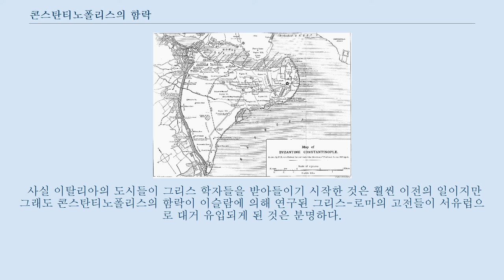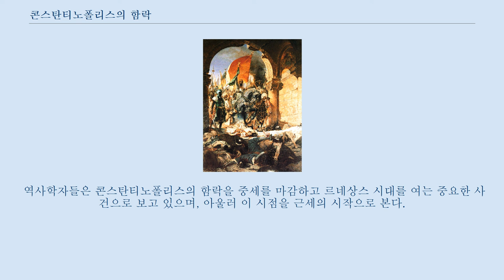콘스탄티노폴리스의 함락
이 문서는 1453년에 벌어졌던 전투에 관한 것입니다.
 같은 곳에서 벌어졌던 다른 전투에 대해서는 콘스탄티노폴리스 공방전 문서를 참고하십시오. 콘스탄티노폴리스의 함락은 1453년 5월 29일 동로마 제국의 수도인 콘스탄티노폴리스가 오스만 제국에게 점령당한 사건을 말한다.
 이 사건으로 천년이 넘는 세월동안 존재해왔던 동로마 제국은 종말을 고하게 되고 오스만 제국의 동지중해 및 발칸 반도로의 진출과 지배권 확보에 중요한 역할을 하게 되었다.
 또한 문화적으로 동로마 제국의 그리스 고전학 연구 학자들이 대거 서유럽으로 망명하고 결국 서유럽의 르네상스를 일으키는 계기가 되었다.
 대략 1,100년 동안 존재했던 동로마 제국의 역사에서 콘스탄티노폴리스는 몇 차례 침략을 당했지만 완전히 정복된 것은 단 한 번뿐이었는데 그것은 1204년 제4차 십자군 원정 때였다.
 십자군은 처음부터 동로마 제국을 정복할 의도를 가지고 침공한 것이 아니어서 불안정한 라틴 제국이 콘스탄티노폴리스에 짧은 기간 동안 세워졌다.
 동로마 제국은 니카이아 제국, 에페이로스 공국, 트라페주스 제국 등 몇 개의 계승국가로 쪼개어졌다.
 콘스탄티노폴리스의 지도 그리스 국가들은 연합군을 이루어 라틴 점령 국가에 대항했으나 사실상 그들은 동로마 제국의 계승을 놓고 서로 경쟁관계에 있었다.
 1261년 마침내 니카이아 제국이 처음으로 라틴인들로부터 콘스탄티노폴리스를 재탈환했다.
 그 이후 2세기 동안 세력이 대폭 약화된 동로마 제국은 라틴인들, 세르비아인들, 불가리아인들, 특히 가장 중요하게는 오스만 제국으로부터 끊임없는 위협에 직면해야 했다.
 1453년 당시 제국의 영토라고는 고작 콘스탄티노폴리스 도시 그 자체, 미스트라스 요새를 중심으로 한 펠로폰네소스 일부, 제4차 십자군원정 이후 흑해연안에서 살아남은 완전독립 계승국인 트라페주스 제국뿐이었다.
 오스만 제국의 술탄 바예지드 1세는 보스포루스 해협의 아시아쪽에 거대한 요새, 아나돌루 히사르를 세웠는데, 그의 증손자인 술탄 메메드 2세는 콘스탄티노폴리스 성벽 바깥, 즉 유럽 쪽 해협에 두 번째 요새를 세운다.
 이것은 해협에 대한 오스만 제국의 지배를 공고히 하려는 의도에서였다.
 특히 이 새로운 요새는 흑해 연안의 제노바 식민지에서 이 도시로 접근하려는 것을 차단할 능력을 갖추고 있었고 이렇듯 해협의 양쪽에 거대한 요새를 세운 술탄의 전략적 의도는 두말 할 것도 없이 바로 콘스탄티노폴리스에 대한 위협이었다.
 콘스탄티노폴리스는 동방정교회와 로마 가톨릭의 통합을 조건으로 서방에 도움을 요청했으나 의도한 바대로 성과를 얻지는 못하고 있었다.
 1054년 동방정교회와 로마 가톨릭의 교회의 대분열이후 로마 가톨릭은 끊임없이 동방과의 재통합을 추구해왔다.
 실제로 1274년 리옹에서 통합시도가 있은 이후로 몇몇 비잔티움 제국의 황제는 로마 가톨릭 교회를 받아들였다.
 요한네스 8세 팔라이올로고스 황제는 교황 에우제니오 4세와 통합 협상을 시도하였고 1439년 통합선언문 작성을 위한 위원회가 피렌체에서 열렸다.
 그러자 콘스탄티노폴리스에서 대규모의 통합반대 여론이 빗발치고 연일 시위가 벌어지면서 국론은 분열되었다.
 1204년, 제4차 십자군 원정 당시 라틴인들에 의한 콘스탄티노폴리스 점령에서부터 촉발된 그리스인과 이탈리아인들간의 오래된 민족감정이 결국 중요한 역할을 하여 통합은 무산되고 말았다.
 이에 교황 니콜라오 5세와 로마 가톨릭은 대단히 실망했다.
 그러나 실제로 교황 니콜라오 5세가 비잔티움 제국을 도와주려고 했다고 해도 그럴 수 없는 위치였다.
 당시 서방의 왕들과 제후들은 각자의 문제 때문에 동방까지 신경쓸 여력이 없었기 때문이다.
 영국과 프랑스는 백년전쟁으로...